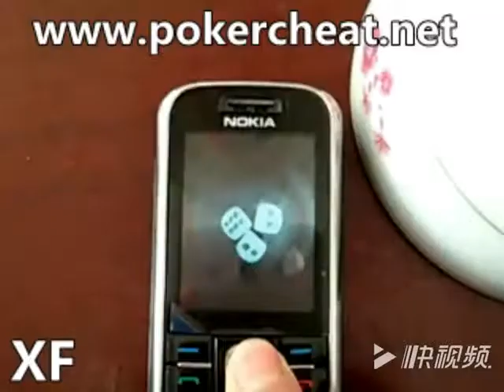監控碗，透視色子，賭單雙，猜寶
Luis Liu
Skype: xfsales3
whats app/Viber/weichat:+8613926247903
广州 XF 牌具娱乐有限公司